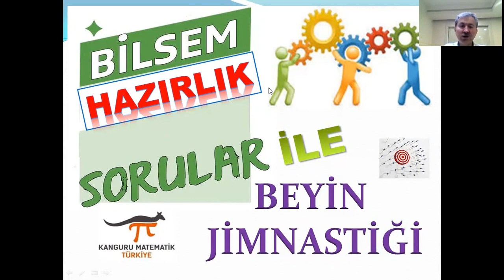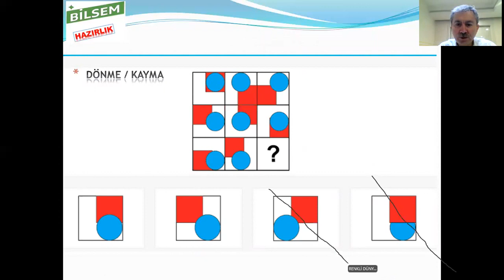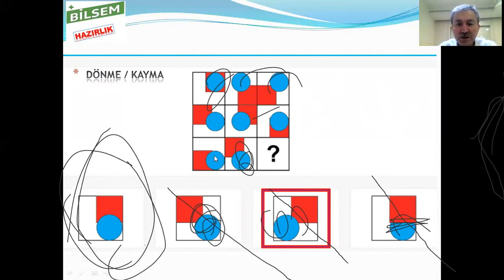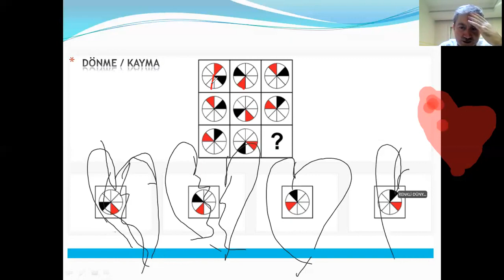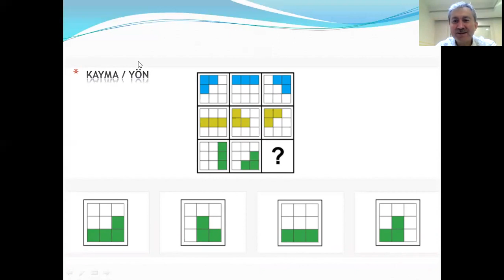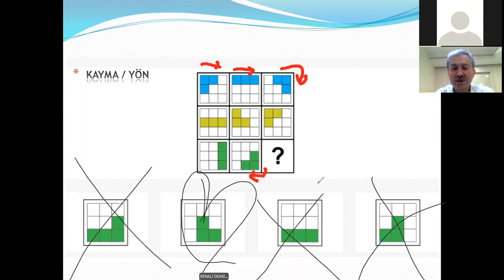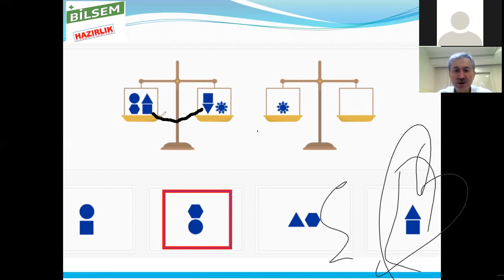BİLSEM 24 MATRİS Dönme Kayma Zeka Açan Sorularla Beyin Sporu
Bilsem sınavına en etkili hazırlık için eğitimlerimize hem yüz yüze hem de online canlı devam ediyoruz.
BİLSEM Sınavlarında en çok sorulan 8 (sekiz) Mantık:
1- ÖTELEME her satırda renkli hücre birer birim öteleniyor.
2- DÖNME Her satırda şekiller saat yönünde çeyrek tur dönüyor.
3- SİMETRİ Her satırda şekillerin yatay simetrileri yanlarında veriliyor.
4- ADET Her satırda nesnelerin sayıları 1-2-3,  2-3-4,  3-4-5 diye birer birer artarak devam ediyor.
5- SUDOKU Her satırda ve her sütunda her renkten birer tane yer alıyor.
6- DAİRESEL ÖTELEME Her satırda renkli hücreler saat yönünde birer birim öteleniyor. Yani dairesel şekilde kayıyor.
7- KESİŞİM Her satırda ilk 2 hücrenin kesişimi yani ortak bölgeleri 3. hücrede yer alıyor.
8- BİLEŞİM Her satırda ilk 2 hücrenin bileşimi toplamı 3. hücrede veriliyor.
Başarısızlık diye bir şey mi var. Ya kazanırsın ya öğrenirsin.
Dopdolu ve eğlenceli derslerimizdeki amacımız, çocuklarımızla sevdiği şeyleri yaparken; hayatlarına yön verecek özel yeteneklerinin gün yüzüne çıkması, çok yönlü gelişip boy vermesine yardımcı olmaktır.
Sloganımız;
Zeka açan yeni nesil sorularla
Beyin sporu yap
Antrenmanlı ol
Eğlenerek öğren
Başarıda sınır tanıma!
Bilsem sınavında uygulanacak olan zeka testi değişiklik gösterebilir. Bu durumda sınava hazırlanırken her soru tarzını görmenizde fayda vardır. Eğitimlerimizde tüm zeka testlerine yönelik içerikler ile sizleri Bilsem sınavlarına tam olarak hazırlamaya devam ediyoruz.
Aklımızı ne kadar çok kullanırsak zekâmız o denli işlevsel💪 olur. Siz de Aklını oynatmaya var mısınız? 🤗
Siz de çocuğunuzun yüz yüze eğitim ile yüksek başarılara imza atmasını ister misiniz?
🇹🇷 Türkiye'nin neresinde olursanız olun eğitimlerimize online canlı olarak katılabilirsiniz
Sınavlara hazırlık çalışmasında öncelikli amacımız; soruların çözümünde bilinmesi gereken püf noktalar ve pratik yöntemlerle öğrencilerin problem çözme, işlem becerisi ve eleştirel düşünme gibi üst düzey düşünme becerilerini çok yönlü geliştirerek başarısını maksimum seviyeye çıkarmaktır
Farklı ve özgün soru tipleriyle, öğrencilerin analitik, hızlı ve etkin düşünmelerini geliştirerek, zeka gelişimlerini çok yönlü tetiklemektir
Online canlı çalışmalarımızda BİLSEM'e hazırlanmak için gerekli olan tüm bilgi ve yöntemlerin yanı sıra mukayese, muhakeme ve yorum yeteneği kazanacaksınız. Bu çalışmalar, bilişsel becerilerinizi harekete geçirir
Etkinliklerdeki kazanımlarınız başarılı olmanın yanında belki de geleceğe dair hayallerinizin ve ideallerinizin ilk basamağı olacaktır
Siz de eğlenerek öğrenmeye varım diyorsanız iletişime geçiniz